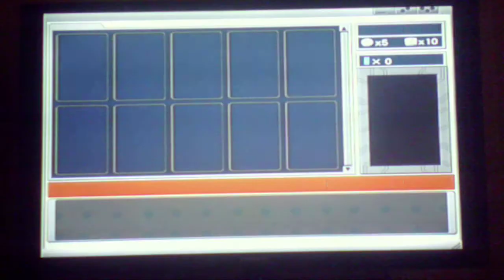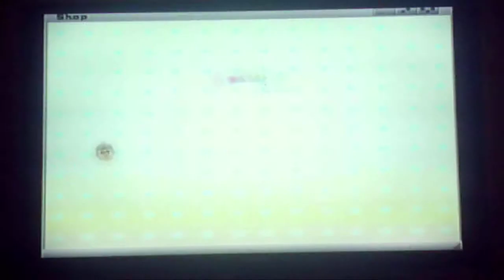yugioh 5ds duel transer part 3